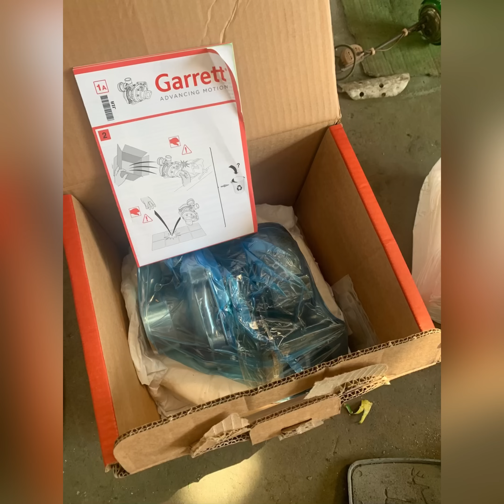John Deere 3650 showroom spec restoration by Colin Elliott